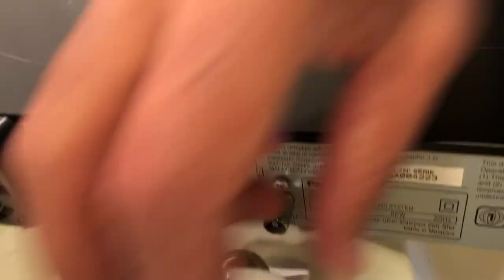Panasonic SA PT480 5.1 CH DVD IPod Home Theater Sound System RECEIVER